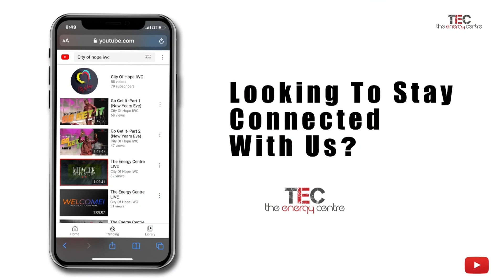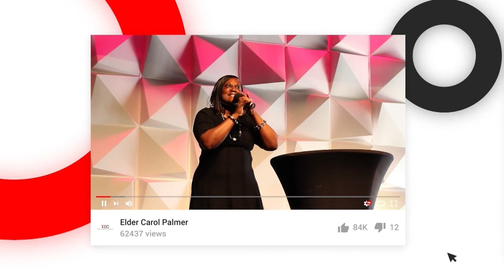God Chasers - Bishop Joseph A. McCargo